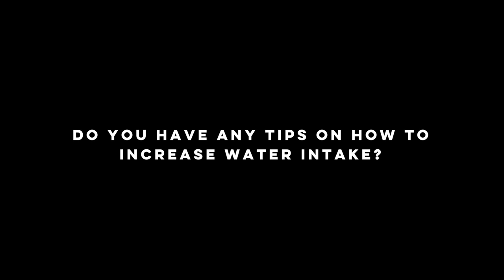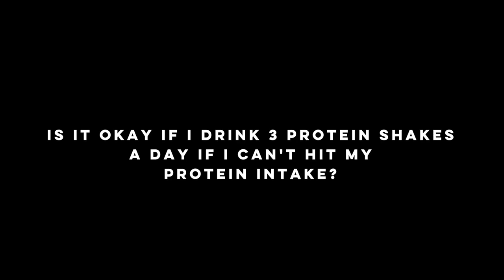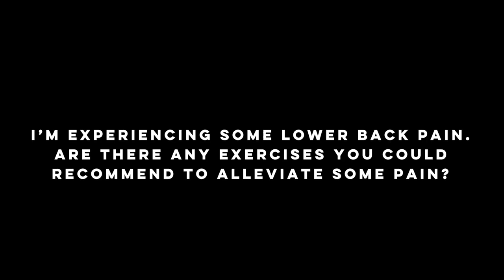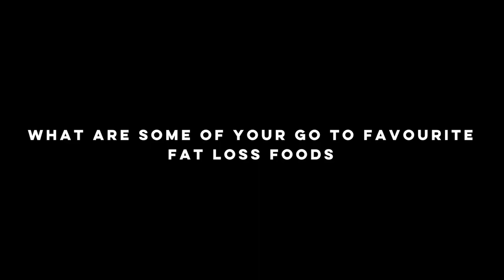Our go to FAVOURITE FAT LOSS foods! || Coaches Corner